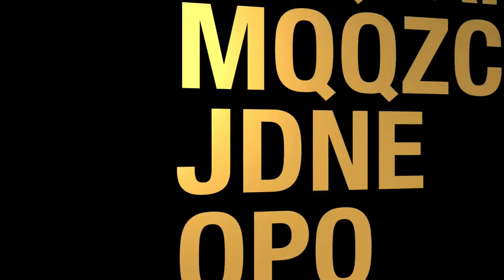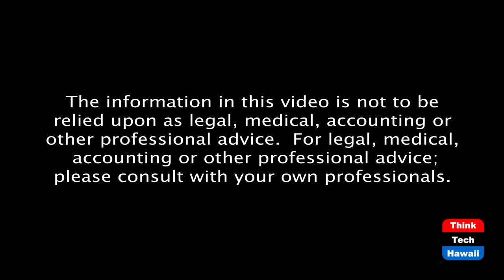A Conversation with Admiral Paul Zukunft (Military In Hawaii)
25th Commandant of the U.S. Coast Guard.  The host for this episode is Jay Fidell.  The guest for this episode is ADM Paul Zukunft.

General conversation with ADM Paul Zukunft, U.S. Coast Guard (Ret).